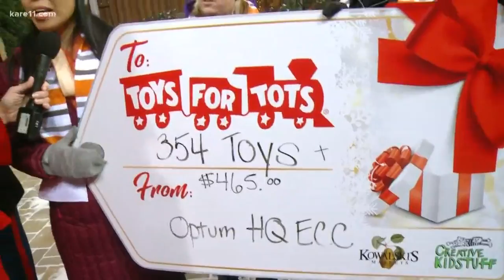Toys for Tots 5 p.m. 12-3-18